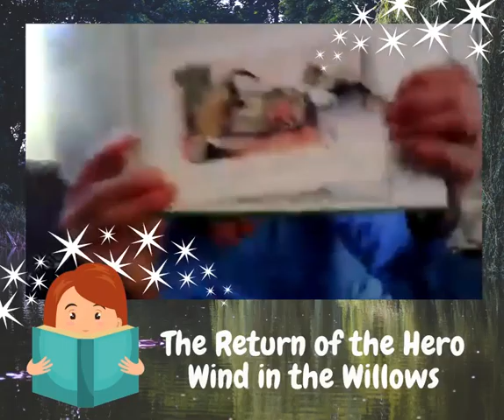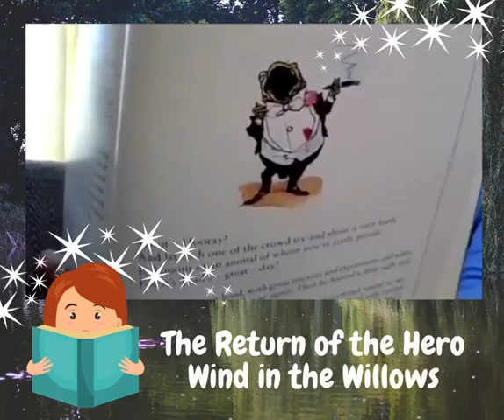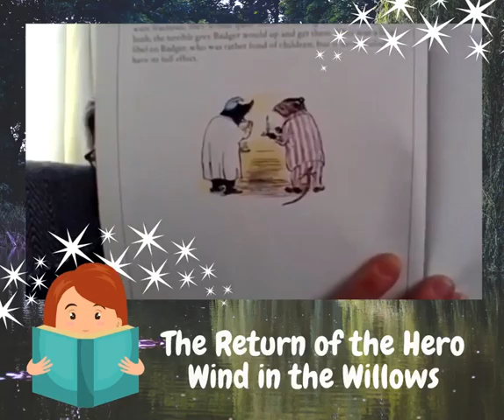Bedtime Stories with Mrs Townsend - The Return of the Hero, Wind in the Willows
Preschool & Early Years bedtime story